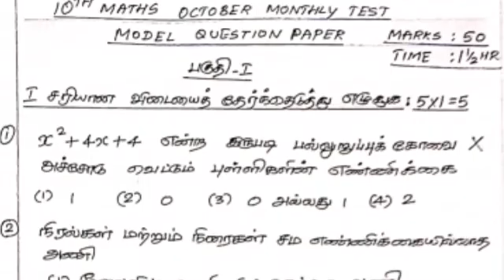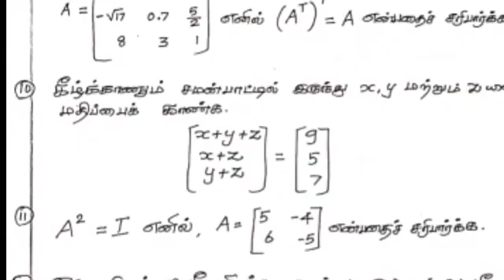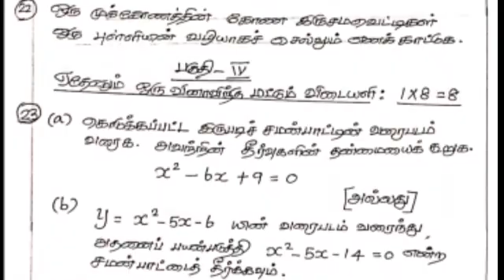10 th MATHS OCTOBER MONTHLY TEST MODEL QUESTION NEW SYLLABUS FOR TM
Click to download 10 th maths October monthly test model question new syllabus for tamil medium